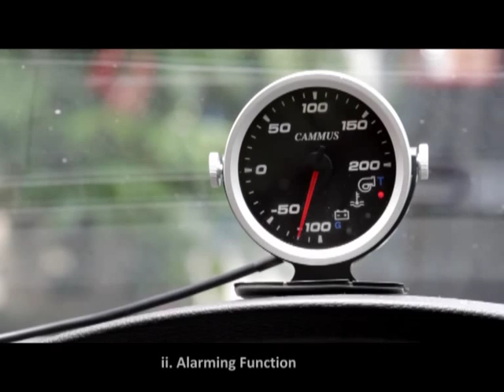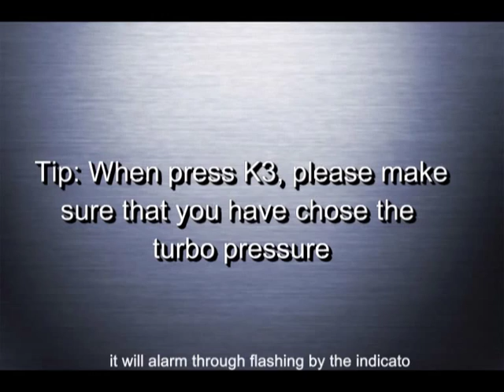Some tips for the installation of Wind Booster multifunction gauge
The installation of Wind booster multifunction gauge.